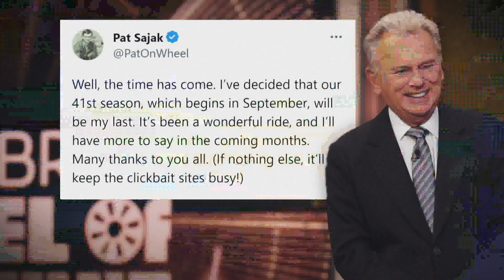Pat Sajak Leaving Wheel Of Fortune in 2024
Wheel of Fortune host Pat Sajak is leaving the show in 2024. He has decided to retire after more than 40 years. June 13, 2023

General news of interest from award winning WAND TV - NBC reporter Doug Wolfe. Hard news, features and investigative reports along with lighter YouTube Shorts.